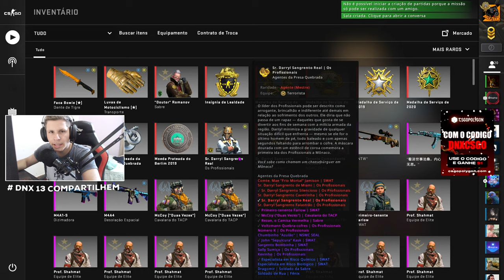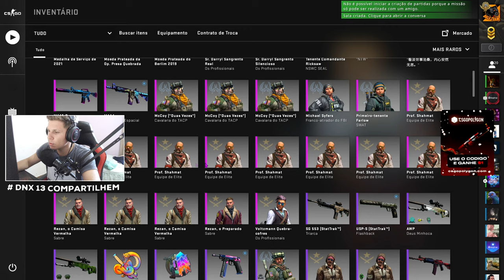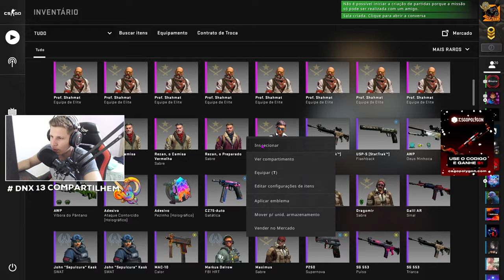INVENTÁRIO Completo de 70 REAIS no CS:GO com SKINS LINDAS e BARATAS (Perfeito)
Aprenda a monta um INVENTÁRIO TOP com pouco dinheiro no CS GO
Super RECOMENDO a todos, são SKINS muito lindas e baratas
e ainda com 70 reais, muito barato mesmo. 😍😍😍😍

Acessórios:
Teclado: Reddragon Dark avenge MECANICO
Mouse: REDDRAGON M711 GAMING
Mousepad: TEM PUBG, 70CM
Fone e Microfone:  ARCANO BLACK
Monitor: LG IPS 75 HZ 5 MS

PC:
Water Cooler: =
Processador: AMD RYZER 5 2400G
Placa de Vídeo: PNY GEFORCE GTX 1660 OC 6GB
Placa mãe: AMD A320M-HD ASROCK
Memória: T VULCAM 16GB 2400MHZ (2x8)
SSD: AINDA NÃO TENHO
HD1: HD SEAGATE 1TB BARRACUDA
Gabinete: PICHAU GAMNING - MAGPIE ll
Fonte: PICHAU NIDUS 500 w

1280x1080 in 75 hz

INVENTÁRIO Completo de 70 REAIS no CS:GO com SKINS LINDAS e BARATAS (Recomendo)